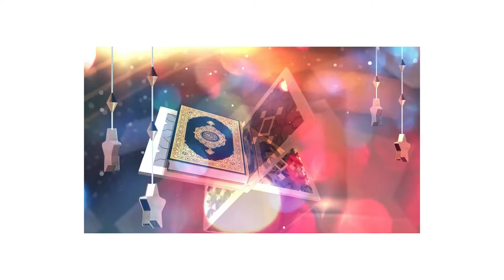বর্তমান যুদ্ধ পরিস্থিতি ও পশ্চিমাদের নিয়ে অবাক তথ্য- আবু ত্বহা মুহাম্মদ আদনান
বর্তমান যুদ্ধ পরিস্থিতি ও পশ্চিমাদের নিয়ে অবাক তথ্য- আবু ত্বহা মুহাম্মদ আদনান-Abu Tawha Muhammad Adnan - New islamic Lecture